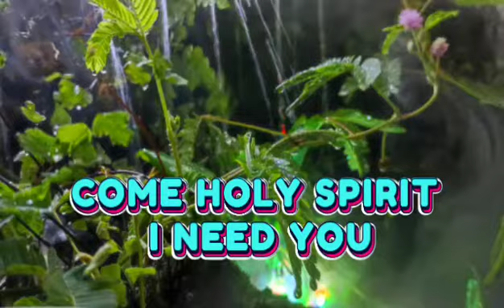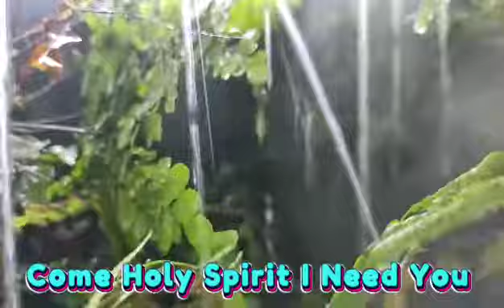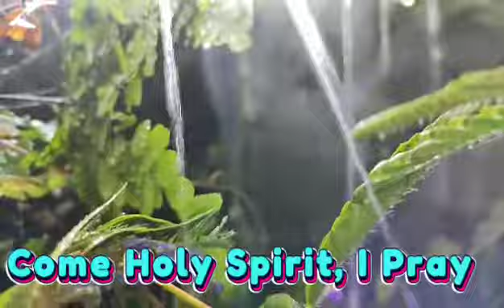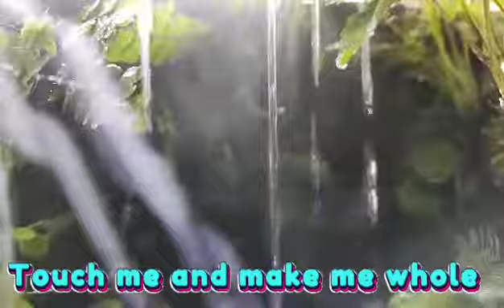COME HOLY SPIRIT I NEED YOU (LYRICS) [NEHZ OFW VLOG]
Come Holy Spirit I need you (Lyrics)
A Beautiful version of Come Holy Spirit I need you
[NEHZ OFW VLOG]

♥️Nehz OFW VLOG